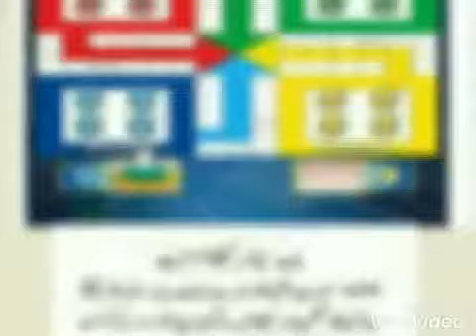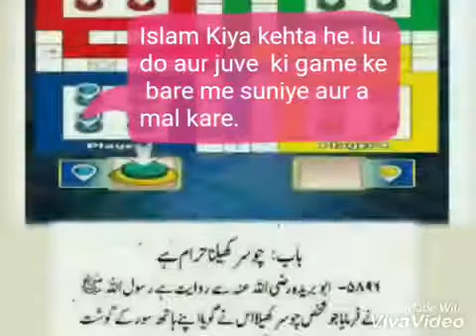30 September 2017